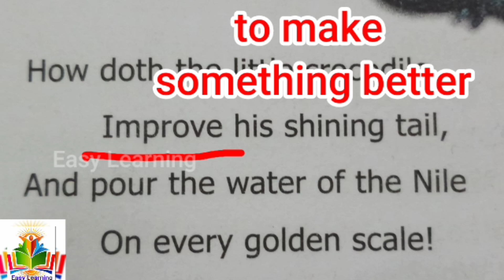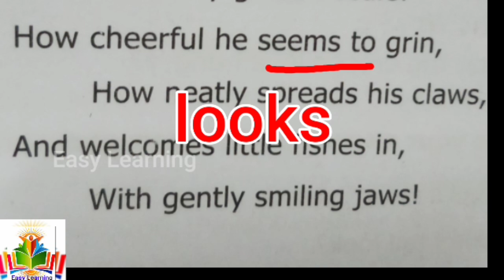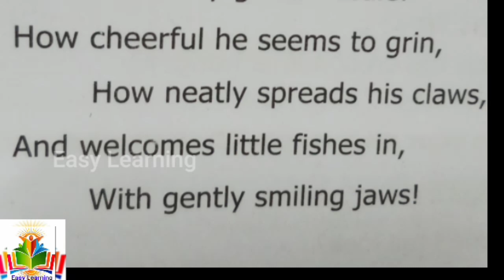The Crocodile Poem | 6th English | Term 1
studywithmathi easyenglishzone

It is about Lewis Carroll 's The crocodile poem in TN scert  new syllabus for class 6.